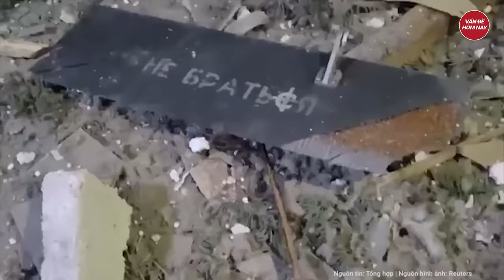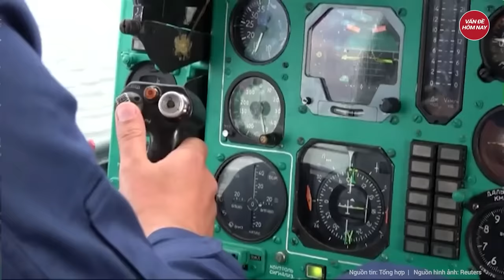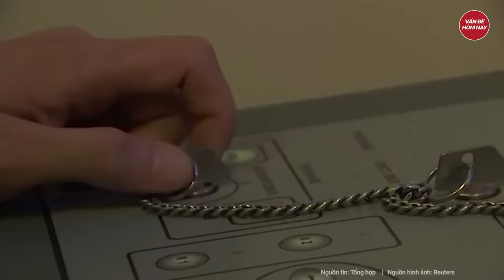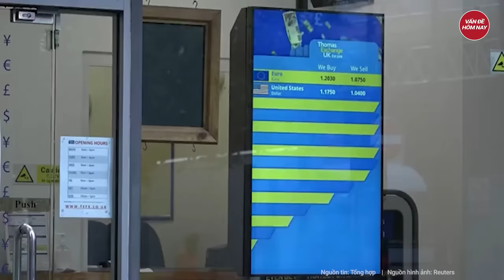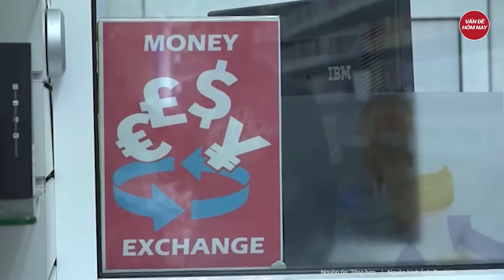Điểm nóng thế giới: Loạt tiêm kích F-16 xuất hiện ở Ukraine, UAV Nga đâm vận tốc max 300 km/h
Nga Ukraine mới nhất | Điểm nóng thế giới: Loạt tiêm kích F-16 xuất hiện ở Ukraine, UAV Nga đâm vận tốc max 300 km/h
- UAV Lancet Nga tấn công tàu chiến Ukraine, truyền thông Mỹ tiết lộ thời điểm vàng giao F-16 cho Kiev
- EU không giữ được lời hứa cũng cấp cho kiev 1 triệu viên đạn pháo 155mm cho Ukraine
- Nga tiến hành làn sóng tấn công nhằm vào các cơ sở quân sự của Ukraine
- Người lính Anh hành động ‘lạnh người’ sau khi trở về từ chiến trường Ukraine
- Châu Âu chưa sẵn sàng bước vào một cuộc xung đột với Nga
Tham gia làm hội viên của kênh để được hưởng đặc quyền: